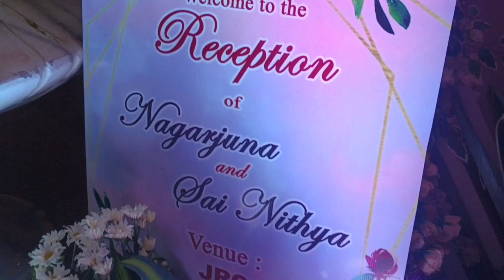JD lakshmi narayana daughter reception food items full video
JD lakshmi narayana son reception food items full video